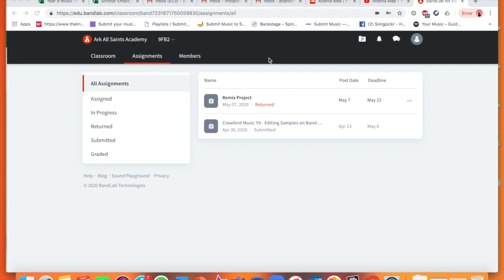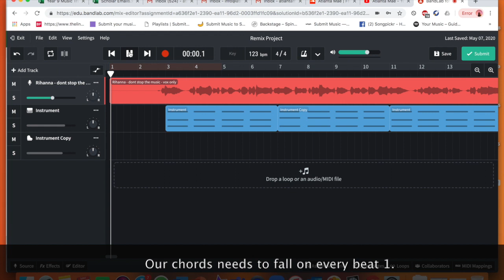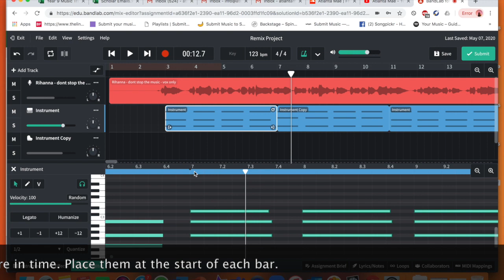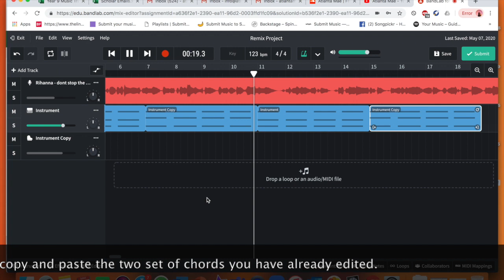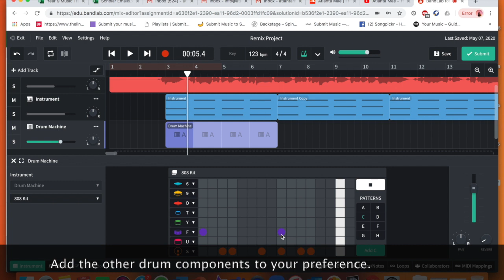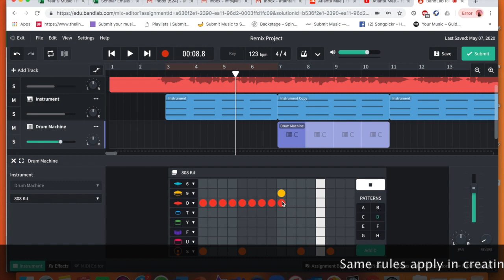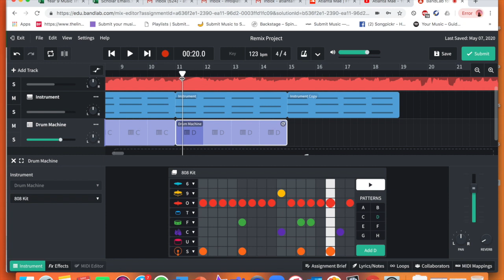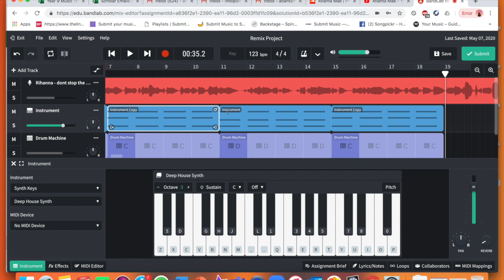Ark All Saints Academy - 4. Drum Machine - Live Lesson 3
Ark All Saints Academy - Y9 Music Live Lesson 3

We are doing a remix project using the vocals from Rihanna's song ' Don't Stop the Music'.

Today we will focus on adding drum machine to our existing sample and chords that we created last lesson.

Watch this video for a step by step guide on how to complete this task of your assignment.

As always the Youtube tutorial to this lesson is via this link:

1. Open up the instrument MIDI editor
2. Quantise chords to 1/16 (make sure to highlight all chords- if your chords don't move in the quantise move them manually at the start of each bar).
3. Add a Drum Machine track
4. Create a drum pattern in C and add to the track
5. Submit assignment

Ark All Saints Academy
Performing Arts
Music Technology
Ms Crawford